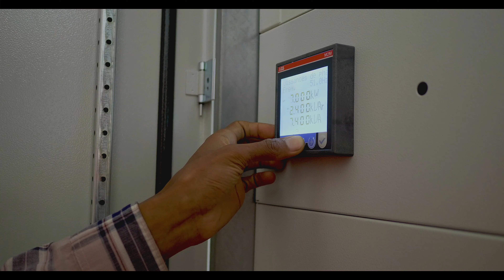2020 - Documentary film of ELECDIS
Elecdis is a division of Ocean Trade Madagascar which is specialized in electricity and energy. It takes over engineering, procurement, and construction, in order to deliver turnkey solutions in electricity and renewable energy. It represents in Madagascar great companies such as ABB, Nexans, Sicamex or Retis. And It is also ranked with the largest distributors in the Indian Ocean. Whether for solar power plants, industrial projects or the Jirama line equipment, Elecdis has solutions to all your needs.